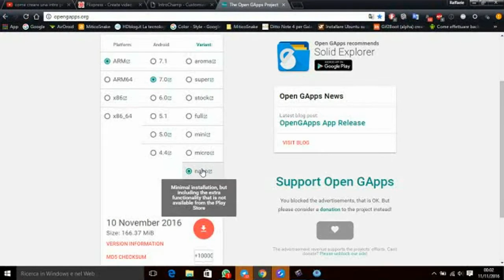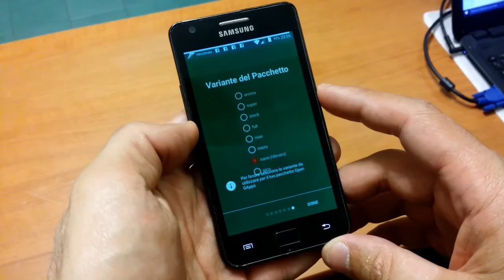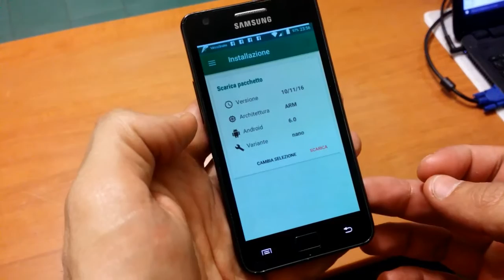MIticoSnake - Video Recensione - Applicazioni Android - OpenGapps org